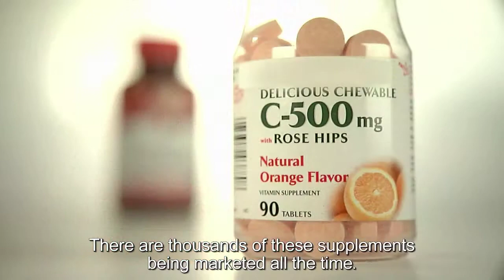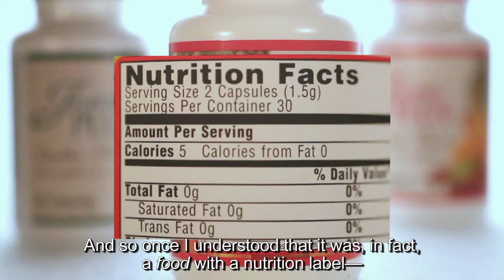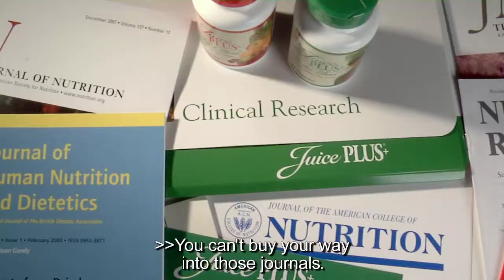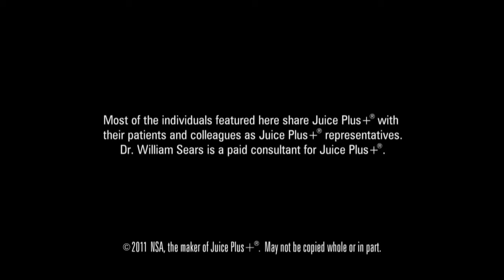Bridging The Gap - Part 2 of 3 (With English subtitles)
Eight health professionals discuss the importance of fruits and vegetables in your diet.